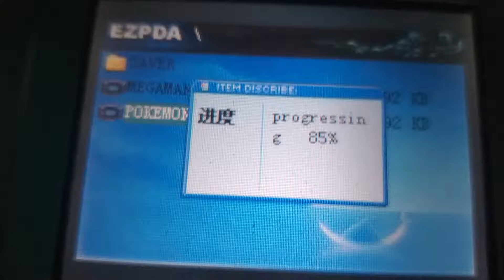October 22, 2024